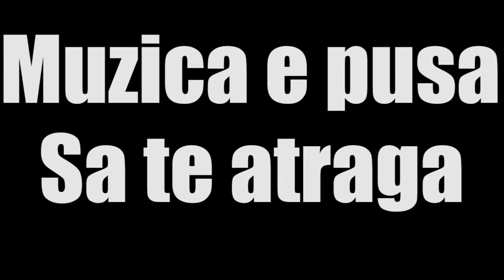The Escapitst #1 (Cu Furculita)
Episod dupa atata timp de inactivitate.. :)
Melodii Folosite
Era-Ameno
Bad Karma (Trap Nation)
Noxxu The Bass VIP